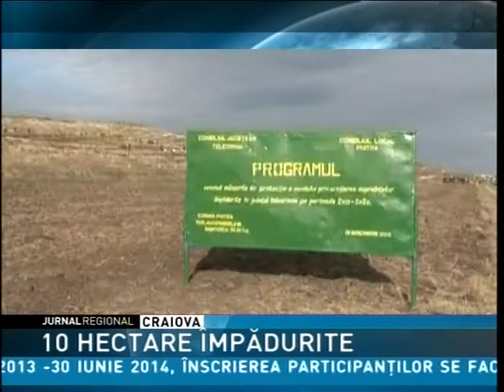10 hectare împădurite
10 hectare de teren au fost împădurite în comuna Piatra din județul Teleorman. Activitatea de astăzi se înscrie în cadrul "Programului privind măsurile de protecție a mediului prin creșterea suprafețelor împădurite în județul Teleorman", desfășurat de Consiliul Județean în parteneriat cu mai multe primării din județ.